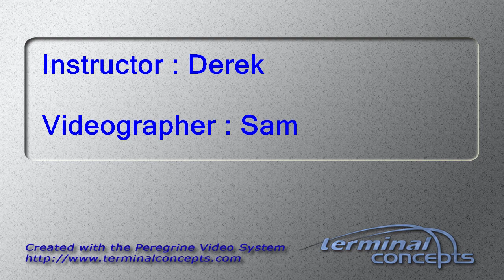Colleen Bigelow's Tandem skydive!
Colleen Bigelow's tandem skydive on Thursday, June 07, 2018 with Derek at Skydive Indianapolis.  Located in Frankfort, IN, Skydive Indianapolis is THE place for tandem, AFF and experienced skydivers.  Come out and Skydive Indiana, Skydive Kentucky, and Skydive Ohio!